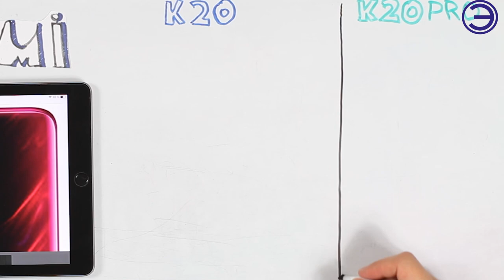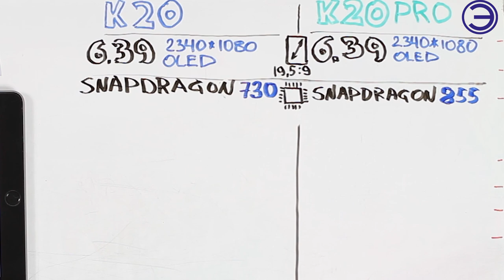ЧЕМ ОТЛИЧАЮТСЯ REDMI K20 и K20 PRO ???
Компании Xiaomi и Redmi развернули действительно масштабную маркетинговую кампанию вокруг смартфона Redmi K20, который будет представлен на этой неделе.

МУЗЫКА